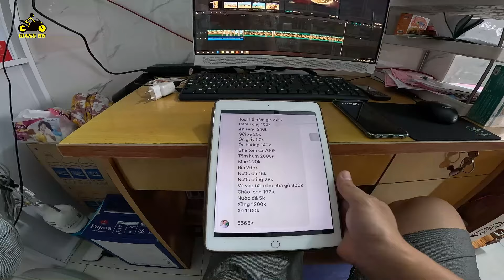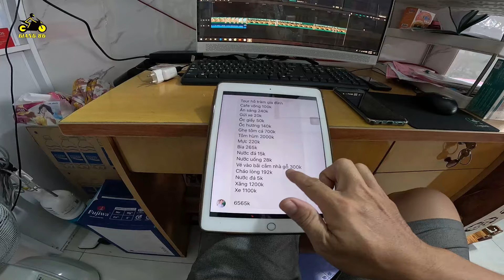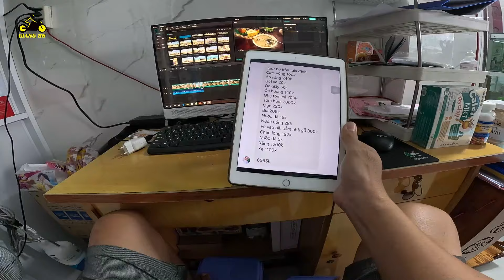Hồ Tràm Hồ Cốc | dẫn gia đình đi tắm biển trong ngày về 04/2024 | Giang Speed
dẫn gia đình đi tắm biển Hồ Tràm Hồ Cốc trong ngày về